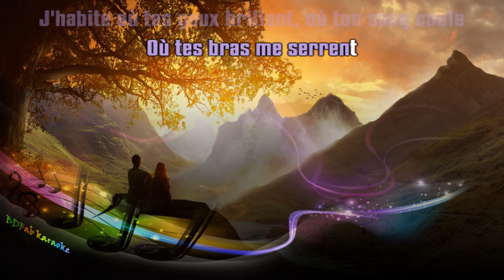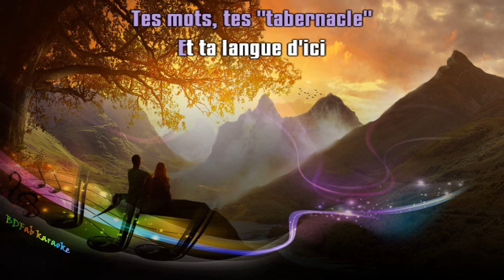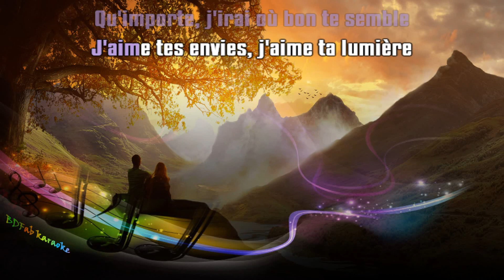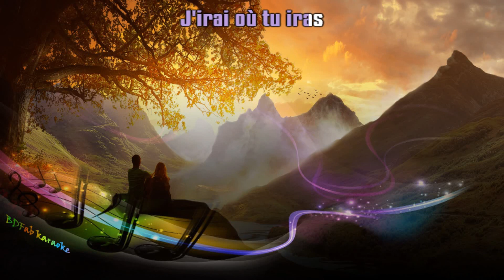Céline Dion & Jean-Jacques Goldman - J'irai où tu iras (voix féminine) (1995) [BDFab karaoke]